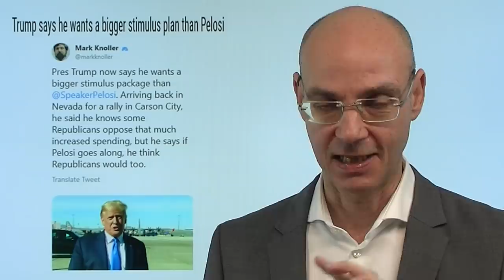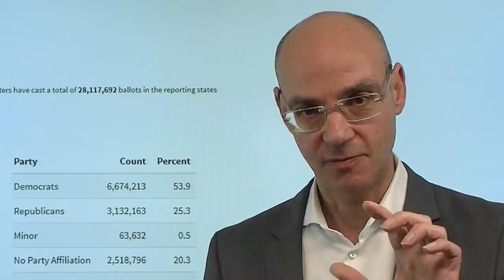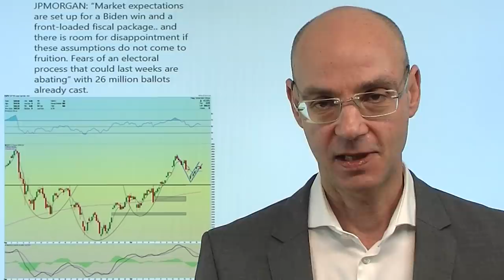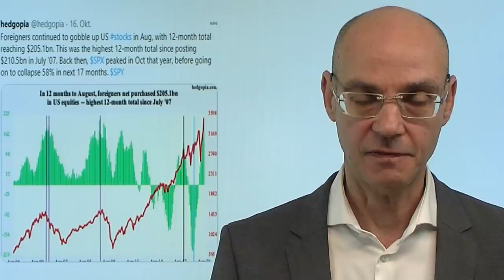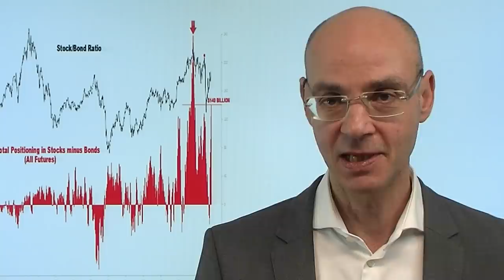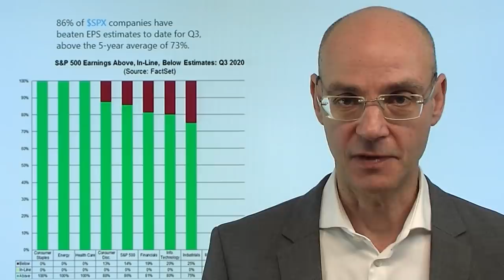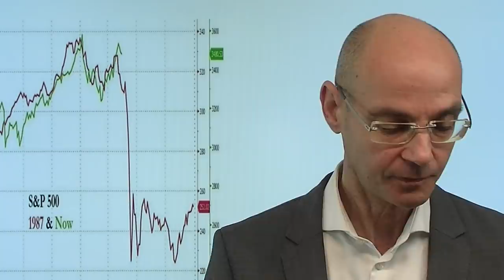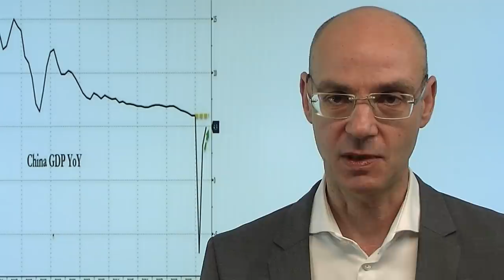Trump schürt Stimulus-Optimismus! Videoausblick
Donald Trump schürt Stimulus-Optimismus - und schon gehen die Aktienmärkte nach oben: Der US-Präsident möchte ein "noch größeres" Stimulus-Paket als das von den US-Demokraten vorgeschlagene. Aber die Chancen auf Realisierung sind wegen den Parteufreunden Trumps minimal, vor der US-Wahl würden Gelder ohenhin nich tmehr bei den Unternehmen oder Wählern ankommen. Die US-Demokratin Pelosi wiederum hat eine "deadline" bis Dienstag für die Stimulus-Gespräche gesetzt. Nun heißt es auch für die Aktienmärkte: hop oder top. Unterdessen enttäuscht in China das BIP, aber Einzelhandelsumsätze und Industrieproduktion besser als erwartet. Die Themen in dieser Woche sind: Stimulus ja oder nein, Brexit-Verhandlungen und die Sorgen vor neuen Lockdowns in der Coronakrise Teil zwei..